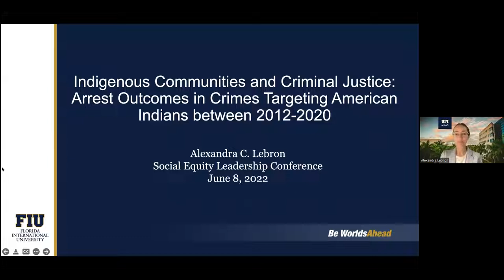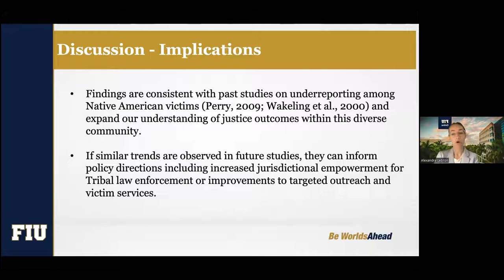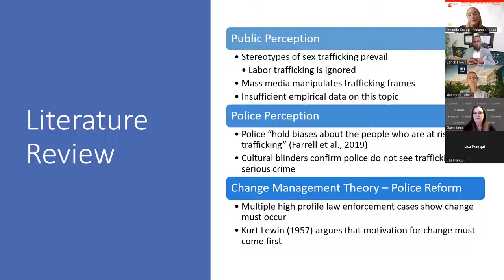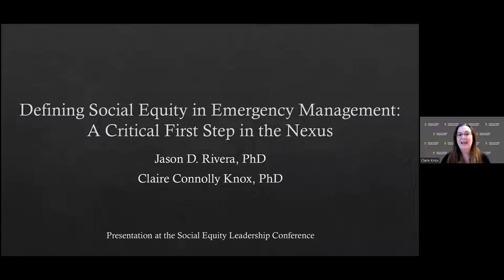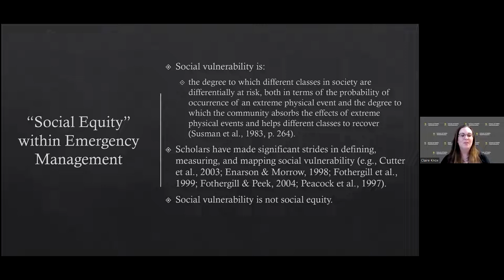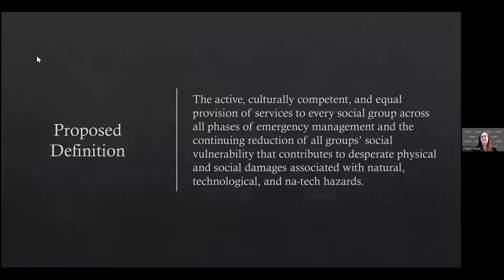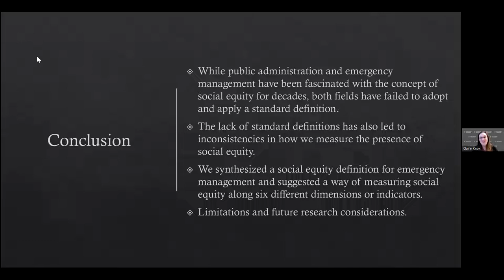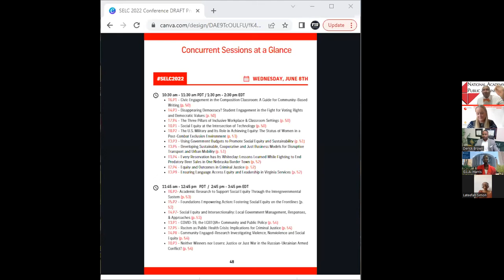SELC2022 - T2.P4: Equity and Outcomes in Criminal Justice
2022 Social Equity Leadership Conference,

Track 2, Panel 4: Equity and Outcomes in Criminal Justice
Moderator: Derick Brown, Leo T. McCarthy Center, University of San Francisco
Panelist: Sheila Waters, Medical Marijuana: Wonder Drug or Investment Scheme
Panelist: Amanda Knapp, Advancing social equity in the Criminal Justice system for human trafficking victims
Panelist: Claire Connolly Knox & Jason D. Rivera, Defining Social Equity in Emergency Management: A Critical First Step
Panelist: Alexandra Lebron, Indigenous Communities and Criminal Justice: Arrest Outcomes in Crimes Targeting American Indians between 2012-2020